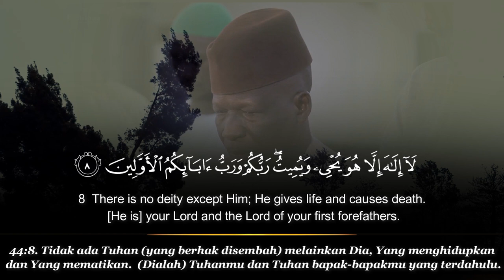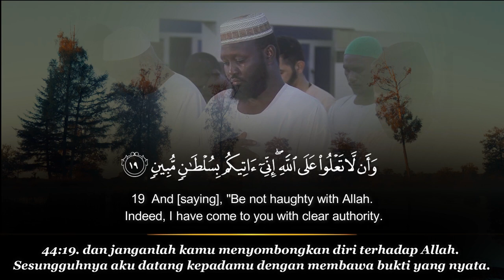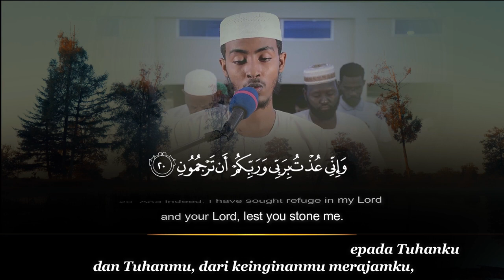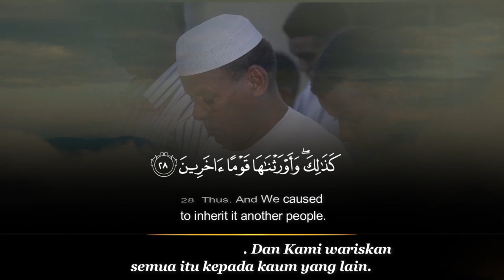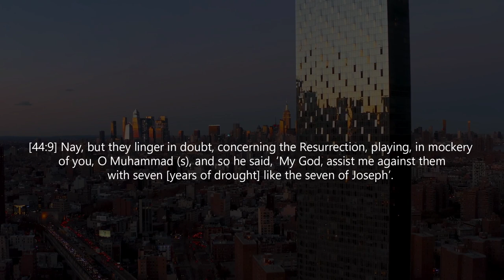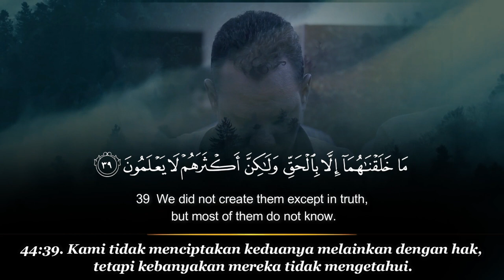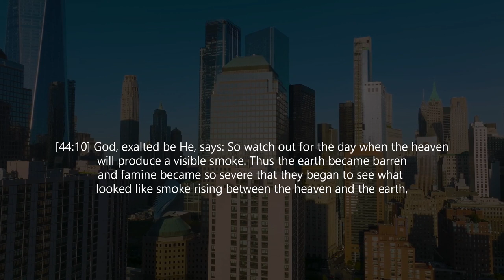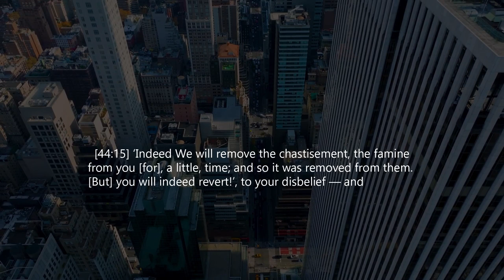Afif Mohamed Taj | Calming Quran Recitation - Surah Ad Dukhan